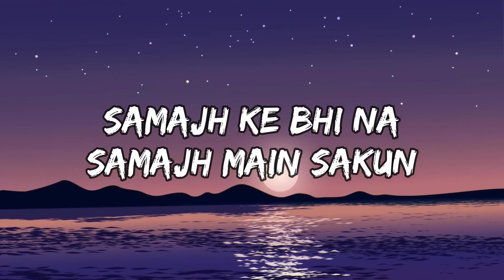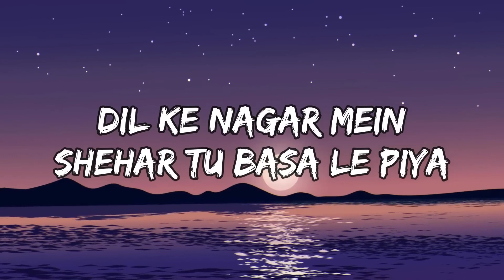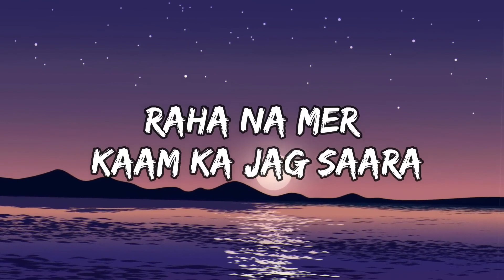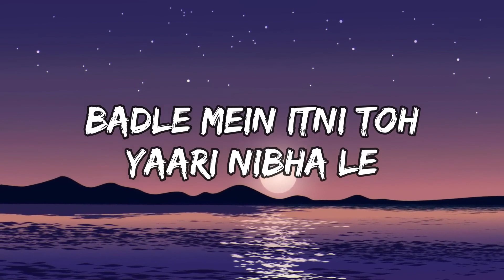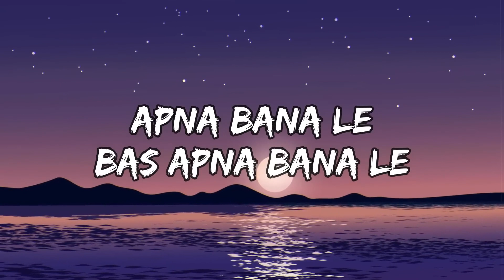Apna Bana Le | Slowed + Reverb | Lofi